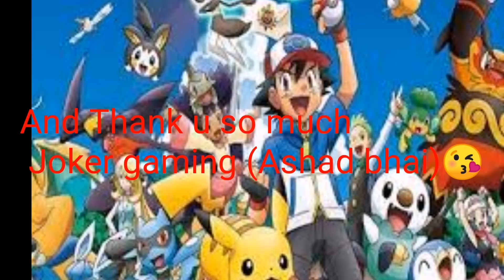Finally getting Vip2 And getting Invincible brave pic frame(blue frame)~monster of glory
channel link

Sunit gaming